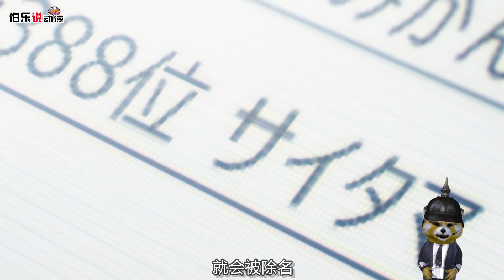男子太强，单手举起100吨杠铃，破英雄测试记录《一拳超人》